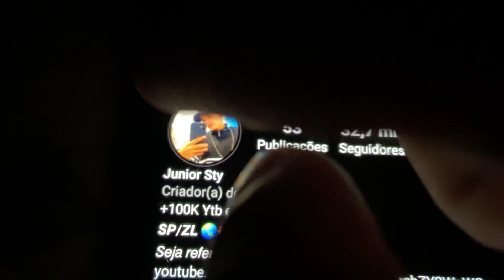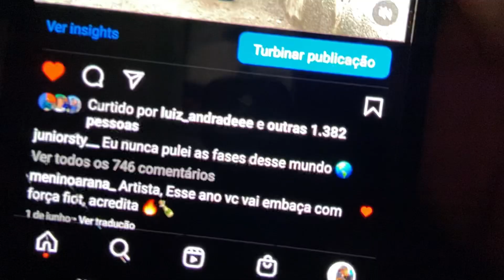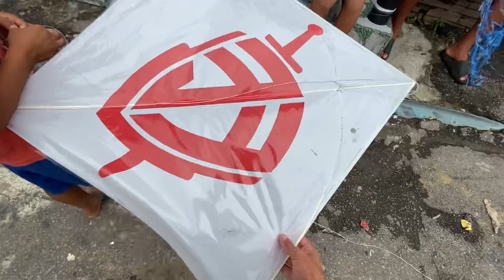RAIA DE 1m COM TECNOLOGIA DO ARCO-ÍRIS 🌈 - ROGERINHO CORTOU 5 PIPAS!!!